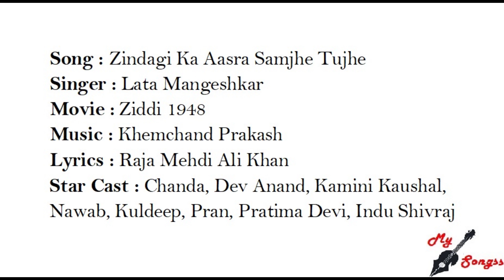Zindagi Ka Aasra Samjhe Tujhe, Movie : Ziddi 1948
Song : Zindagi Ka Aasra Samjhe Tujhe
Singer : Lata Mangeshkar
Movie :  Ziddi 1948
Lyrics : Raja Mehdi Ali Khan
Star Cast : Chanda, Dev Anand, Kamini Kaushal, Nawab, Kuldeep, Pran, Pratima Devi, Indu Shivraj